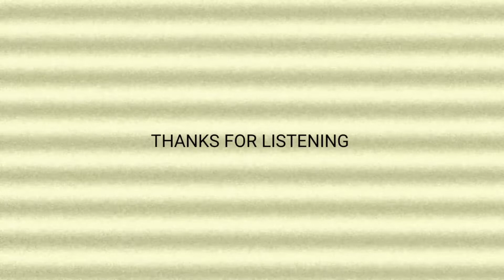Sol Phenduka x Kabza De Small - "A trip back to tribe", Instrumental 2022 (Tribal Amapiano)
THIS INSTRUMENTAL IS NOT FREE. DO NOT COPY OR USE WITHOUT PURCHASING. READ AGAIN